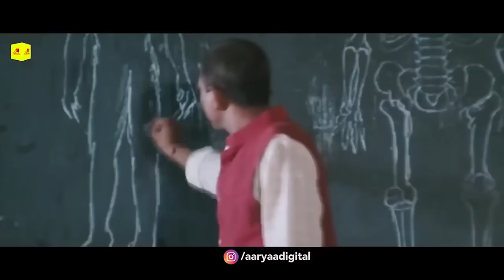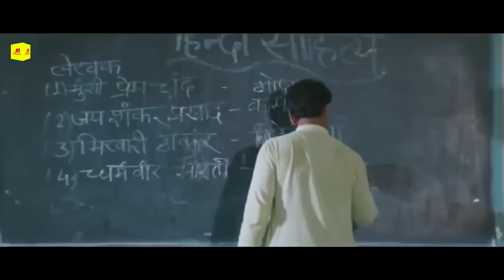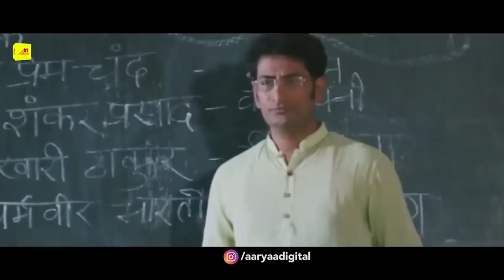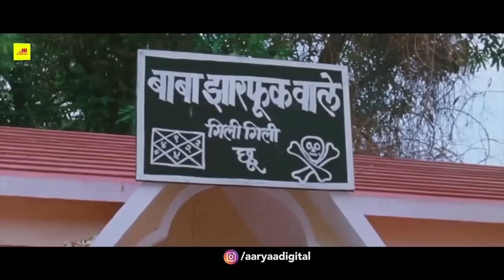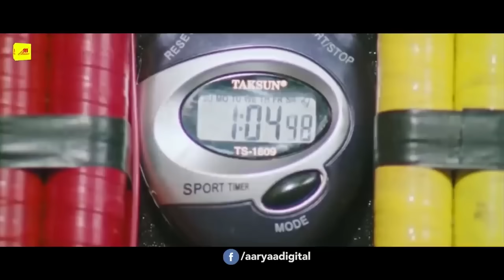Dinesh Lal Yadav "Nirahua", Aamrapali Dubey | Full Comedy Movie | निरहुवा नौटंकीलाल